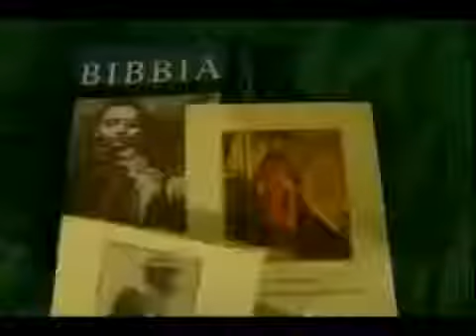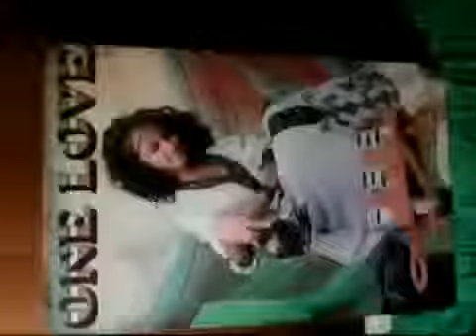Ujut x Pino - Thank You Father [Video] (2015)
Michele Solinas , known as UJUT
He uses art to prepare for death so that he can find him ready whatever the hour is, remembering that we are multidimensional beings who live other experiences in other worlds. Dedicated to improvised Rap with interactive performances where the audience can choose the words to be used and the topics to talk about.

In addition to countless improvisations, both with DJs and bands of musicians, both on stage and in informal situations on the street and in the parks, he also

released several recordings between 2008 and 2022, including the album S-WORD (2016) born from a team effort with the jazz label Abeat Records and

Malo music, in which he also wrote the lyrics for various guest singers: also published in physical CD copy, “S_WORD” is available in digital format on the platforms

Spotify, Amazon music and Apple music – itunes.

Many other recorded songs are available for free on the e

His lyrics are mainly invented by improvising, they are born from freestyle sessions, from improvised rhymes that

they are then written to or saved from private movies and recordings.

Many songs available for free on the net and freestyle performances can be performed

on request wherever the artist is physically present, always fresh stanzas spontaneously improvised live.

beats collector

, instrumental tracks collection Riddim is available on the YouTube profile “Roots Rap Reggae Laboratory” for anyone looking for instrumentals of

various musical genres on which to create songs or freestyles,

His religious philosophy does not consist in going to a wood to offer the corpse of a goat, or even a human being, as a sacrifice to the devil.

innocent, nor organize terrorist attacks by blessing them in the name of God: he simply speaks to the Supreme every day.